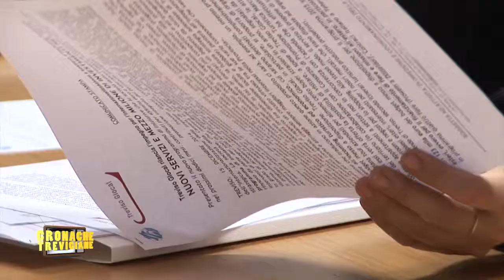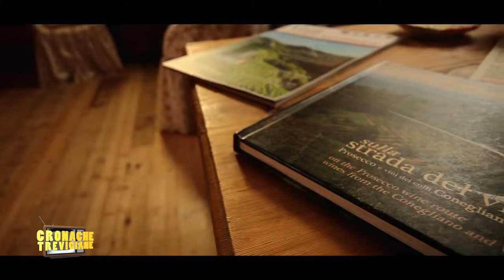Treviso Glocal, mezzo milione per l'export di Marca nel 2015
La società della camera di commercio per l'internazionalizzazione delle imprese trevigiane ha presentato il programma di attività del 2015: oltre mezzo milione di investimenti e una nuova visione strategica per sostenere l'export delle aziende locali